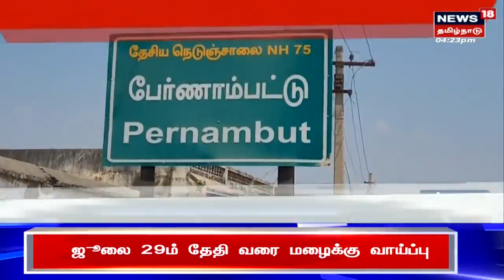முட்டை மேல் அமர்ந்து யோகாசனம் - சாதனை படைத்து அசத்திய மாணவர்கள் | Thoothukudi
தூத்துக்குடி மாவட்டம் கோவில்பட்டியில் முட்டைகள் மீது படுத்த மாணவர் மீது அமர்ந்து மற்றோர்  மாணவன் அமர்ந்து யோகாசனம் செய்து அசத்தினர். செய்திகளை துல்லியமாகவும் துரிதமாகவும் வழங்கும் தமிழகத்தின் முதன்மை செய்தி தொலைக்காட்சி உங்கள் நியூஸ்18 தமிழ்நாடு.